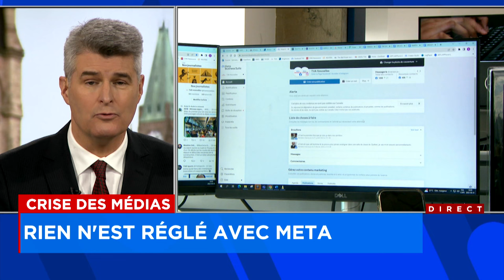Entente de 100 M$ entre Ottawa et Google pour le journalisme: explications 12h